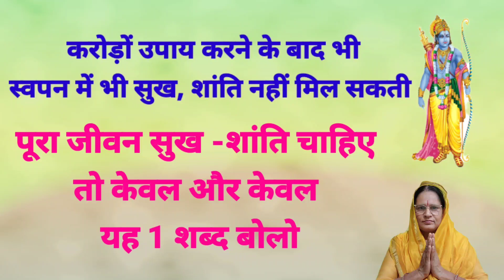जीवन भर सुख शांति चाहिए तो केवल और केवल यह 1 शब्द बोलो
Ramanaamभगवान के कोटि नाम है लेकिन किस नाम से कष्ट मिटेंगे इच्छाएं पूरी होगी और मुक्ति मिलेगीभगवान को एक बार ऐसे याद करो चाहे कितना ही बड़ा काम हो सफलता कदम चूमेगीभगवान नाम को सिर्फ 1 बार ऐसे बोलने से सभी पाप भस्म हो जाते हैंइस तरह से नाम जप का फल 100 गुना ज्यादा मिलता है। नाम जप का फलनाम जप का हमारा अनुभव||नाम जप के चमत्कार||नाम जप का प्रभाव||नाम जप से क्या-क्या होता है
चलते फिरते मन से निरंतर नाम जप कैसे करें?,

नाम जप कैसे करें,जैसे ही नाम जब शुरू करेंगे वैसे ही इन दोनों में से एक घटना आपके साथ जरूर घटित होगी।part-2,जैसे ही नाम जपना शुरू करेंगे वैसे ही इन 2 में से एक घटना आपके साथ जरूर धटित होगी। नाम जप का प्रभाव,नाम जप की शक्ति,नाम जप कैसे शुरू करे,हर श्वास के साथ नाम जप कैसे हो ?,नाम जप कैसे करें?,नाम जप करते समय क्या-क्या समस्याएं होती,नाम जप की मुख्य बातें,हर सांस के साथ नाम जप,नाम जप की विधि,जैसे ही नाम जप करने बैठेंगे 10 मिनट के भीतर यह अनुभव जरूर होगा। नाम जप के अनुभव